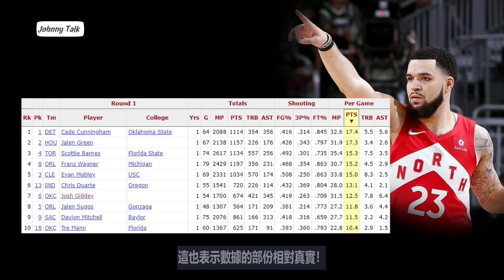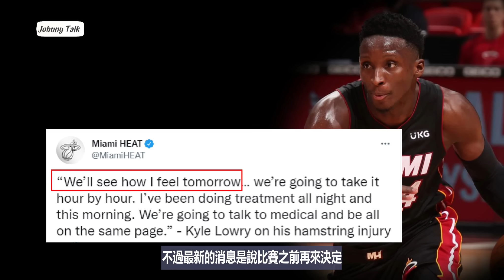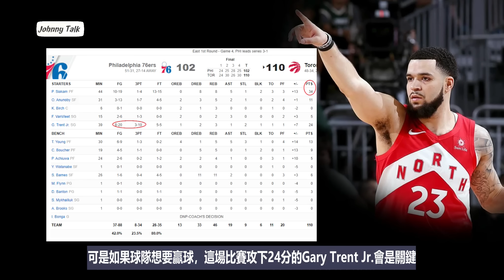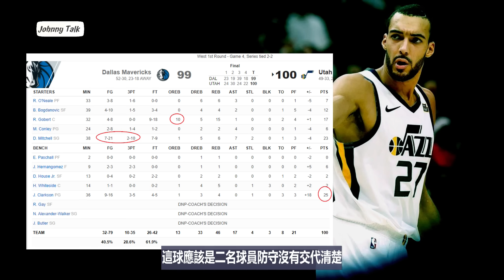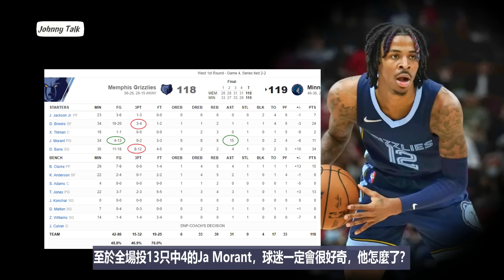NBA🏀籃網三連敗，綠衫軍聽牌，爵士跟灰狼追成平手，暴龍Scottie Barnes拿下最佳新秀！(Johnny聊nba)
先來看第一個消息，暴龍隊的Scottie Barnes拿下年度最佳新秀的肯定，非常恭喜他，我自己原本是支持騎士隊的Evan Mobley，這裡我們來看一下票數，其實非常接近，甚至可以說是險勝，實際上這二名球員誰拿都沒有問題，畢竟所屬球隊的戰績都還不錯，這也表示數據的部份相對真實！

接著來看賽事的部份，昨天公鹿在沒有Khris Middleton的情況下，球隊是放三大金剛打先發，也就是字母哥、Bobby Portis再加上Brook Lopez，老實說，這樣的高度整個聯盟應該沒有幾支球隊受得了，而且不但都有外線，更重要的是字母哥防守的範圍非常廣，比方說像這個回合，即便DDR可以過Brook Lopez，可是後面還有字母哥，球迷別忘了，DDR是以中距離為主的球員，可是當這三名長人在場上的時候，老實說，已經沒什麼空間了，所以公牛隊其他球員外線的部份如果不能提供更多火力的支援，DDR會很難發揮！